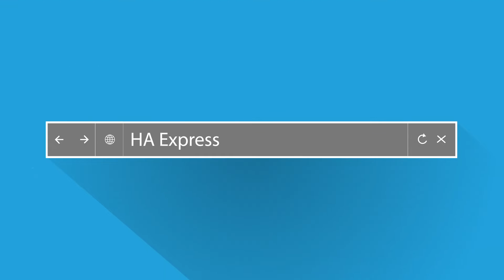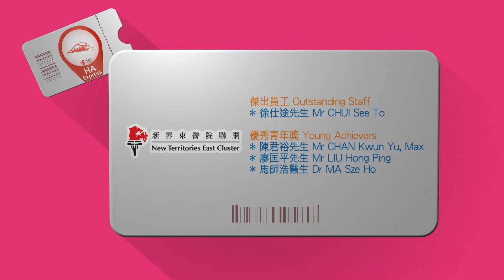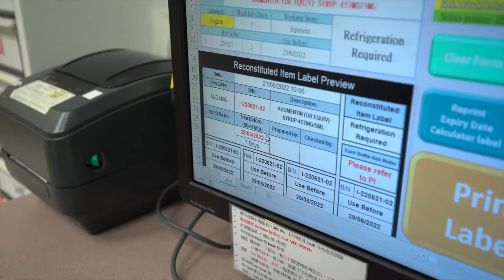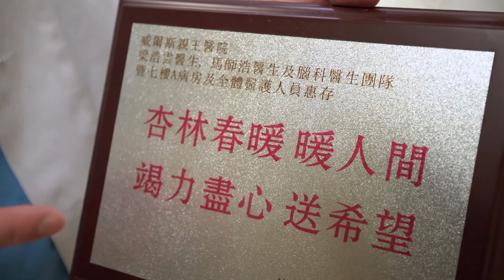2022年度醫院管理局傑出員工及團隊 - 網上頒獎禮 (新界東聯網)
讓我們與2022年度新界東聯網的得獎者共享喜悅時刻，並為他們的努力和貢獻鼓掌。